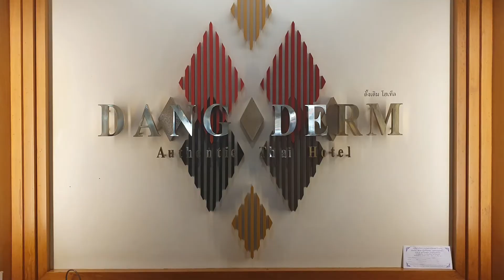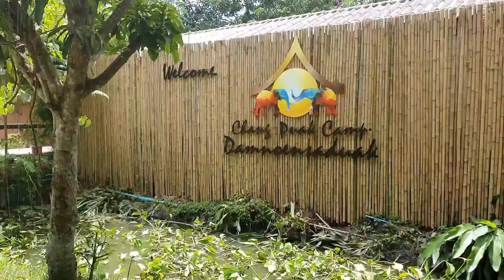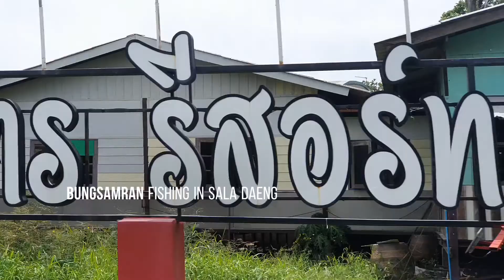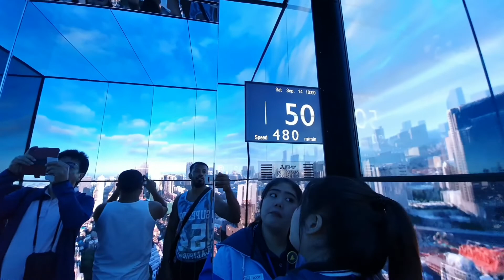Holiday In Bangkok (Dang Derm Hotel) Khaosan Road Thailand 4K 🇹🇭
Watch Other Video's (Thailand) 🇹🇭